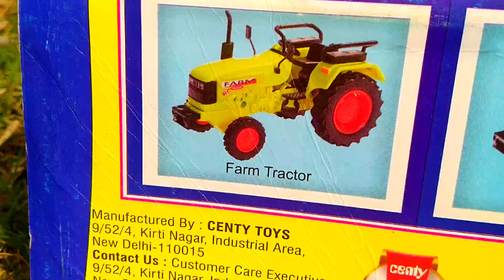tractor gadi photos new video part-5 | tractor Cartoon science project |@jcb Cartoon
@jcb Cartoon tv
wild animal toys collection part-14 zebra, goat, rhino, lion, tiger,gorilla,deer, giraffe@idea's421m

Animal collection-horse,tiger,lion,dinesour,cow,hippo,dog,sheep,donkey,goat,etc.

animal collection dinosour wild farm insect animal set,
wild farm insect animals toys review#1,
wild animals toys review with real life video,
animals are eating toys,glass in the fields animal toys,
wild insect animals toys with real life video,
all size animals toys collection,
wild animals unbox 102pc with tree,
animals 10 packet with voice review,
animals toys with real life,
packets of animal toys thrown down from the roof,
found lying animals tractor car snakelion..,
unbox cow,zebra,camel,giraf. ,
unboxing wild animals 6pc pack,
plastic animals unboxing order flipkart /animals toys,
wild and insect animals toys clean,
wild animals 4pack unboxing,
animals 10packet with voice,
dinosour multiple design,
dinesour collection,
lion,
zebra,
giraf,
elephant,
tiger,
camel,
horse,
hippo,
animals toys,
all animals toys,
farm insect animals packet unbox,
animal unboxing 32 pieces toys,
mix wild and insect animals toys unboxing,
chipset price animals unboxing,
chipset price 5 packet animals unboxing,
animals toys zoo,
wild animal 5packet unbox 32pc,
animals toys playing,
animal toys craft,
animal toys cow,
animal toys cartoon in hindi,
animal toys car,
wild zoo animal toys,
zoo animal toys box,
animal toys big size,
animal toys and dinosour toys,
animal toys house,
animal toys unbox,
animals toys video,
animal toys game,
animals farm,
animal toys farm,
endangered animal,
excavator toys animals,
emirates animal toys,
surprice eggs animals toys,
elliev toys animals,
paper toys animals easy,
animal toys in hindi,
paper toys animals horse,
animal toys ine hindi,
horse animal toys,
animal toy hunt,
animal toys home,
animal toys hindi,
animal toys glass,
glass animals toys,
growing animal toys,
paper toys animals without glue,
animal toys gorilla,
animal toys order,
animals toys online,
animal toys on youtube,
animal toys outsite,
animals are not toys,
nom nom toys animals,
animals na toys,
noah,s ark animals toys,
sea animals toys names,
animal toys new collection,
animal toys name,
animal toys new,
miniature animals toys,
muddy zoo animals toys,
mini animals toys,
animal toys market,
animal toys movie,
animal toys making,
animal toys malayalam,
paper toys animals lion,
little animal toys,
lion animal toys,
lion king animals toys,
lego zoo animals toys,
lego animals toys,
animal toys safari,
animal toys sound,
animal toys small,
animal toys song,
animal toys story,
animals toys shop,
animal toys ryan,
animals toys r us,
toys r us animals,
animal toys race,
animals toys robot,
animal toys race toy time,
animal toys park,
animal toy playset,
animal toys paper,
animal toys price,
animals toys playmobil,
animal toys pack,
animal toys packet,
animal toy play,
animals afraid of toys,
bocket of animals toys,
animal toys zoo video,
animal toys zoo lego,
animal toys zoo race toy time,
animal toys zoo in hindi,
animal animal toys,
wild animals toys collection,
wild animals toys set,
wild zoo animals toys,
animals toys wild animals,
animals toys water,
elliev toys animal crossing,